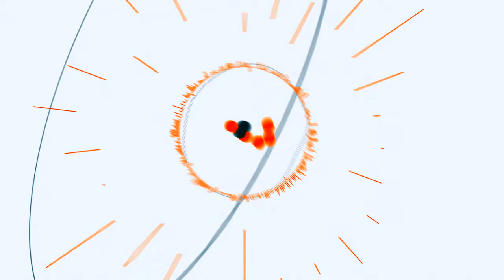Суддя порушив правила дорожнього руху, але оскаржує штраф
Суддя Луцького міськрайонного суду Андрій Подзіров 17 січня цього року здійснив, за його словами, вимушену зупинку під знаком «Зупинка заборонена» по вулиці Княкіна обласного центру. Патрульні склали протокол і винесли постанову про адмінвідповідальність у вигляді штрафу сумою 255 гривень. Нині служитель Феміди оскаржує постанову патрульних в Рожищенському суді. Слухання у справі відбулося 2 серпня.